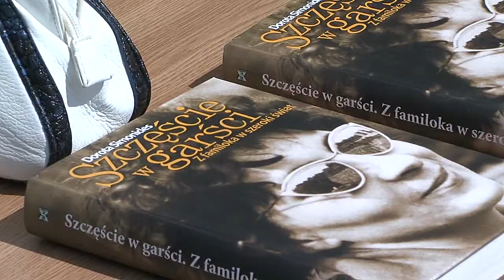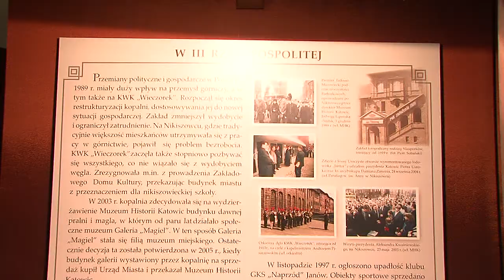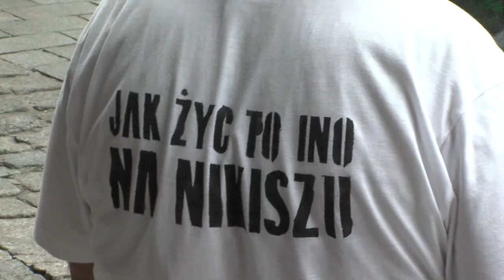U Babci Anny - Wydarzenie Dnia - dlaCiebie.tv